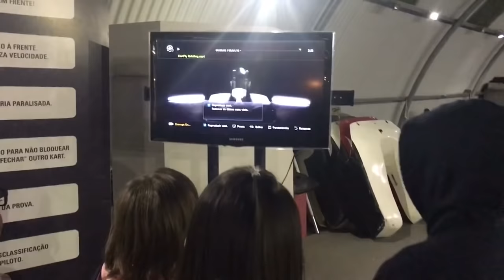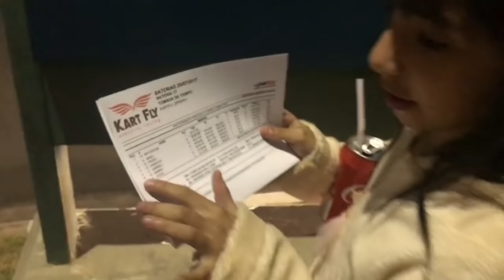UMA TARDE COMIGO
Ola meus amores. venha passar uma tarde comigo.

Página Face: Gabyy Souza Youtuber Mirim